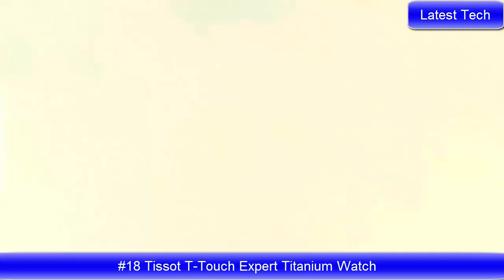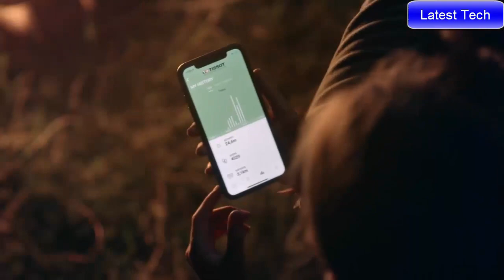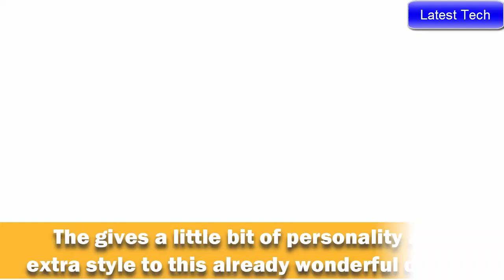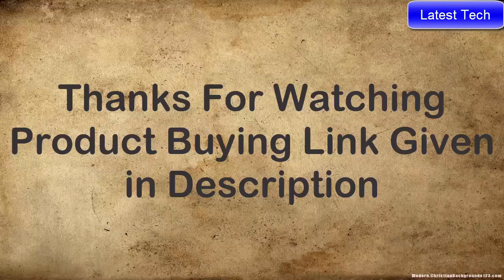Top 20 Best Tissot Watches for Men Buy in 2021 | Tissot Watch for Men